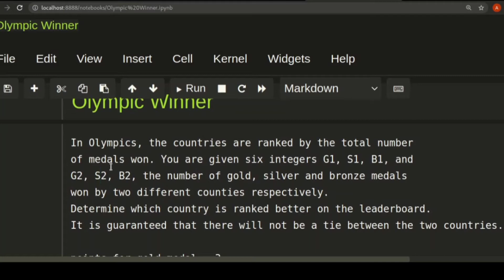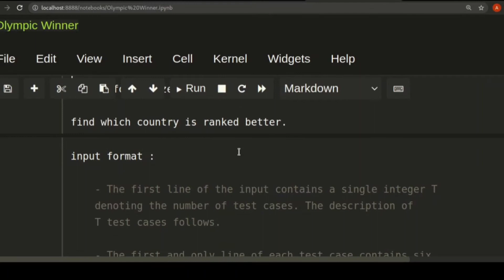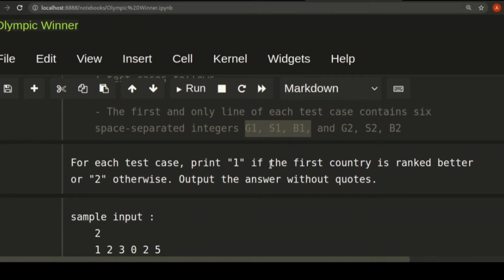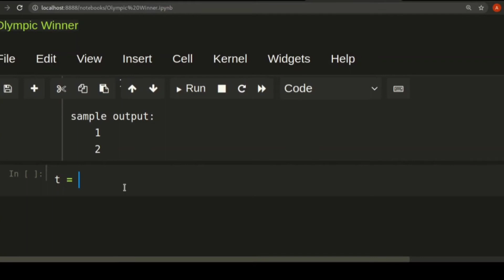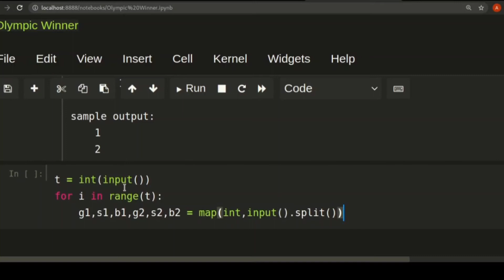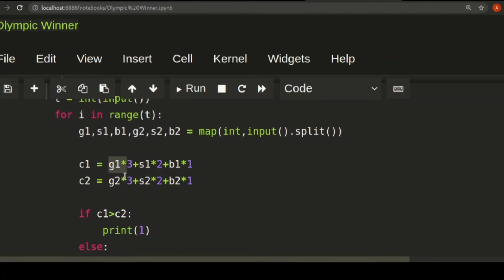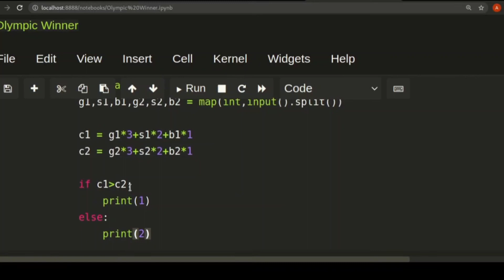#9 Problem Solving For Beginners | Olympic Winner | Problem Solving In Python | Tech Blooded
Olympic Winner-  Problem Statement For Beginners.(Python )